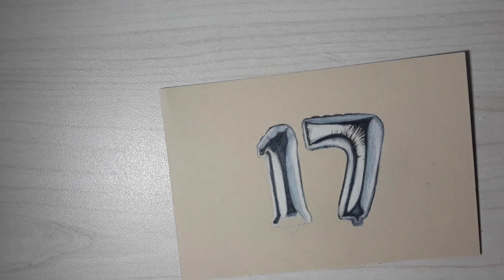HOW TO DRAW SILVER BALLOONS (easy) | step by step + timelapse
watch until the end to see my beautiful new end card🤫🤭❤
Helllloooo everyone! for my 17th bday (yesterday) I decided to draw 17 silver balloons! heres how I did it with some tips and secrets :)

I used faber castle graphite pencils, 2B ,6B, 8B and the white polychrome pencil to make it look metallic.

Hey! My name is Shachar 😊 and this is my
channel. obviously. I love drawing and painting random things but I'm not the best at it :) lol